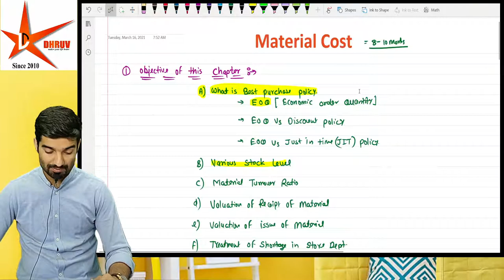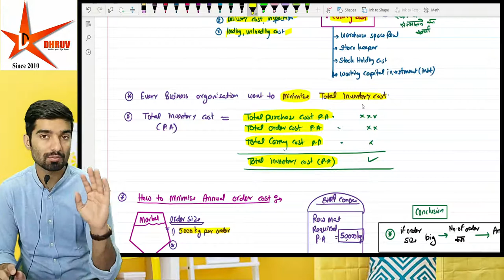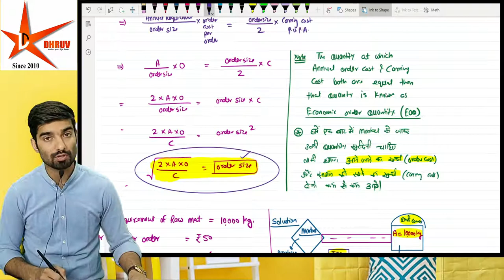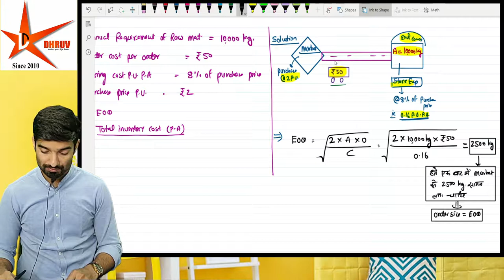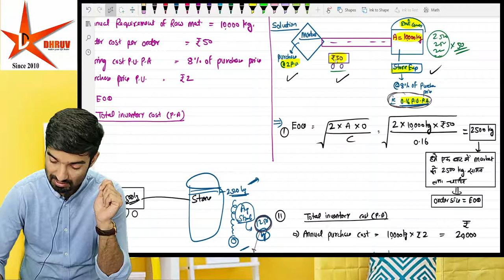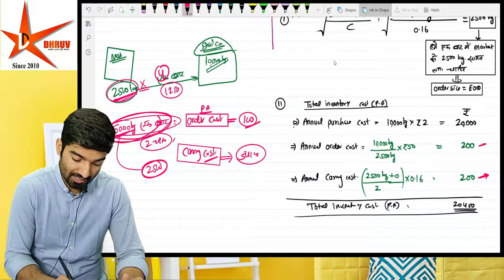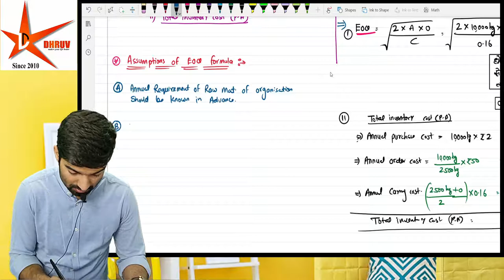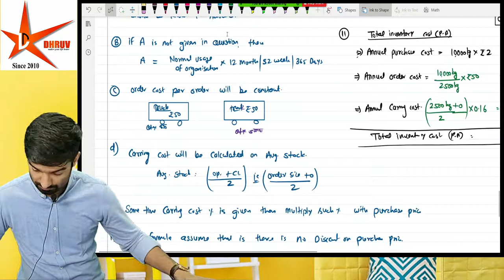2 Material EOQ CONCEPT || CMAINTER || PooniaSirDcc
2 Material EOQ CONCEPT || CMAINTER || PooniaSirDcc||